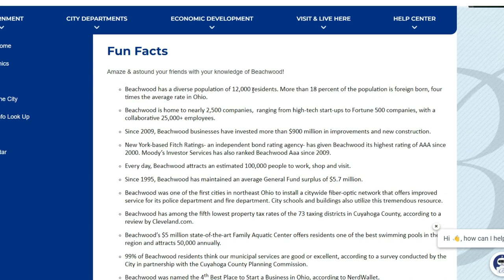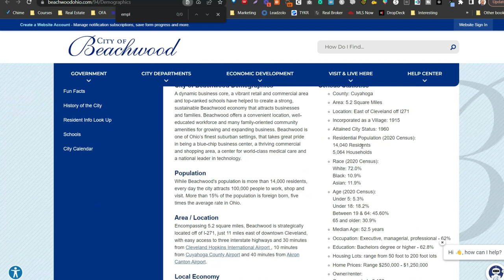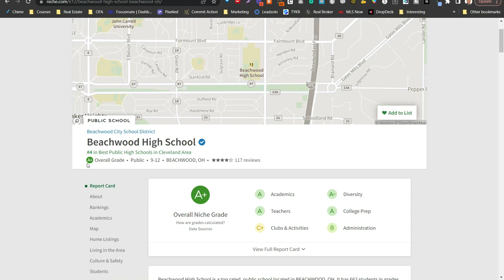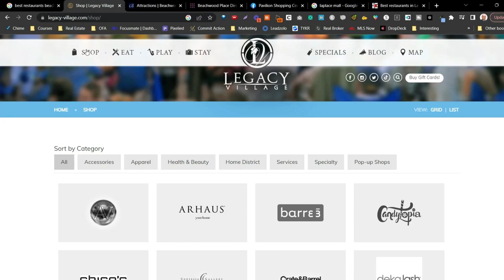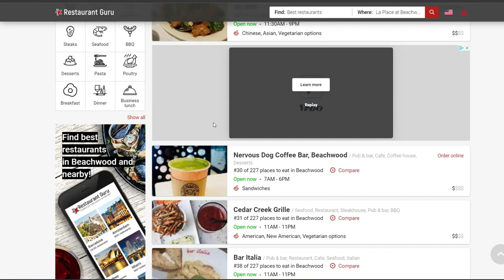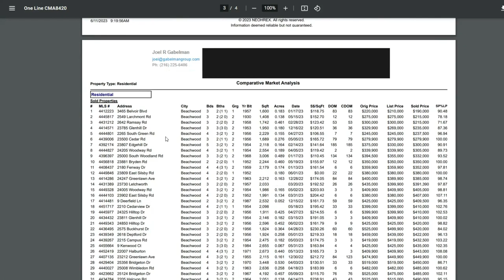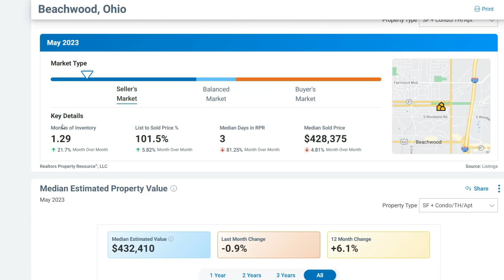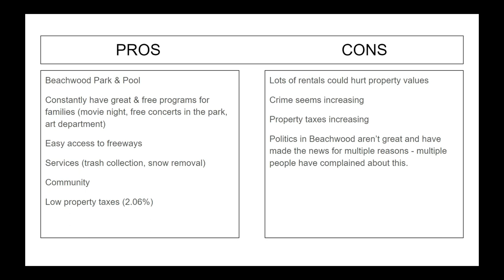Beachwood Ohio Living: Including Pros & Cons from residents - 2023 Full Review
There are a lot of amazing places to live in Cleveland, Ohio but Beachwood Ohio might be the BEST area in all of Cleveland!

If you're thinking of moving to Beachwood Ohio, relocating to Beachwood Ohio or selling in Beachwood Ohio, this video is for you.

I'm going to go over the pros and cons of Beachwood Ohio, and show you some of the sights, sounds and tastes of this amazing community.  Then YOU can determine if Beachwood Ohio is the best city in Cleveland or not!

Are you thinking of moving to Cleveland Ohio?  Have you heard great things about Beachwood Ohio but want to know more about the area?  If so, you'll get a lot of information from this video.

In fact, Cleveland Magazine ranked Beachwood Ohio the 4th BEST place to live in Cleveland in 2023.  While Beachwood Ohio lost their #1 rank from last year, top 5 is an amazing feat!

🤔Thinking of moving to Cleveland, Ohio? Let us help!

On this channel, I look at the benefits of living in Cleveland, Ohio from a family perspective.  Schools, places to take children, activities, community and of course FOOD are important parts of learning more about each wonderful area in Cleveland, Ohio.

Of course, if you have any questions about moving, buying or selling in Cleveland, we are here to make your move to Northeast Ohio as smooth and simple as possible, and we can help answer any questions you have.
Just use the info in the description below to get in touch with me!

Chapters:

00:00 Intro
01:14 History of the city
02:17 Business
03:17 Diversity
04:49 Future Developments
06:42 Schools
08:26 Amenities
11:20 Housing Info
16:00 Resident's Review - Pros & Cons
18:18 Closing Thoughts
19:08 Just for fun...

Whether you live in Cleveland, Ohio already and are thinking of upsizing or downsizing, or you're considering moving here, I know what you're going through.

After my MBA, I moved to Chicago for 7-years and then San Francisco where I worked in commercial banking.  I then moved back to Cleveland and fell into real estate.  Fast forward 7-years and 3-kids, my goal is to help you avoid mistakes a lot of people make when moving (I made a few too!) and let people know how awesome Cleveland is.  I was away from Cleveland for 10-years and a lot had changed!

If this is your first time to this channel, and you want to know everything about eating, family life, working, playing, the good, and the bad of living in Cleveland, Ohio, then subscribe

We get calls and emails everyday from people just like you, looking for help on making their move to Northeast, Ohio and we absolutely love it.😍
Whether you are moving in a week, a month or a year, give us a call☎, shoot us a text📝, or send us an email📨 so we can help you make a smooth move to Cleveland, Ohio!

Brokered by Real Brokerage